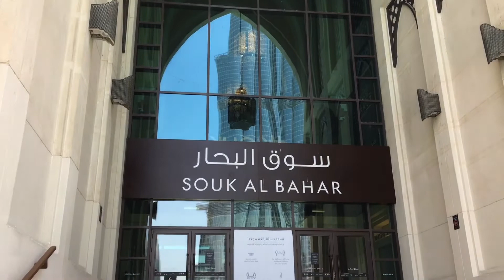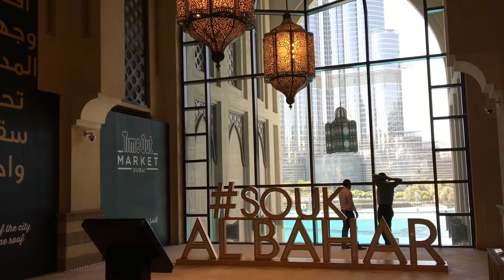Souk Al Bahar Dubai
Visited Souk Al Bahar today, an Arabic style structure at the Downtown Dubai.